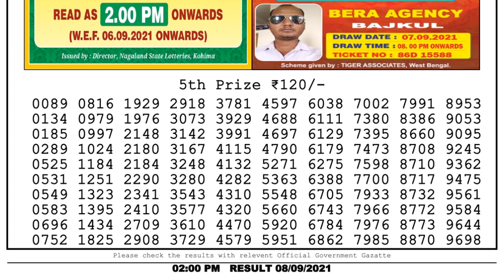Lottery Sambad Result 2pm 08.9.21 Nagaland State Lottery Result